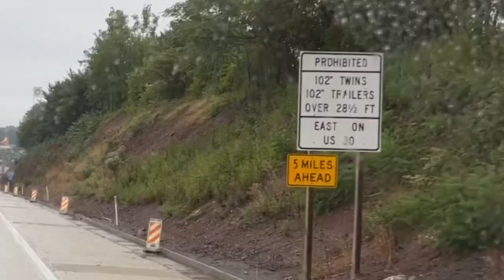Red Light? What happened to the Interstate? Breezewood Interchange | I-70 and Pennsylvania Turnpike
Red Light on the highway? What happened to the Interstate at the Breezewood Interchange? I-70 via US-30 to the Pennsylvania Turnpike. We explain and show you.
🚛If you want to drive for CRETE CARRIER CORPORATION call Recruiting at 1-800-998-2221. We would REALLY appreciate that! Thank YOU!

🎵 YouTube Audio - Pale Rider Blues by Mini Vandals

ELECTRONICS:
✅GARMIN DEZLCAM OTR710

SAFETY CLOTHING:
✅REFLECTIVE LIGHTWEIGHT RAIN PANTS
✅WATERPROOF WORK GLOVES, HIGH VISIBILITY, THERMAL, TOUCHSCREEN CAPABLE
✅BREATHABLE WORK GLOVES
✅COMPRESSION SOCKS FOR MEN AND WOMEN, 15-20 mmHg

TRUCKER GEAR:
✅RAND McNALLY 2022 DELUXE MOTOR CARRIERS' ROAD ATLAS
✅HEADLAMP, USB RECHARGEABLE, ULTRA BRIGHT CREE 2000LUMEN, WATERPROOF
✅GEL AND FOAM SEAT CUSHION
✅LEATHERMAN WAVE PLUS MULTITOOL
✅PREMIUM LEATHER BOX SHEATH FOR LEATHERMAN WAVE

ORGANIZATION ITEMS:
✅HANGING TOILETRY TRAVEL BAG, WATER-RESISTANT POCKETS
✅ LAPTOP BAG, WATER-REPELLENT COMPUTER BRIEFCASE, AND ORGANIZER
✅PLANNING NOTEBOOK AT-A-GLANCE, 8-1/2" x 11", UNDATED

COOKING:
✅BAMBOO UTENSIL SET, 6-PIECE

CONSUMABLES:
✅ORGANIC CARDAMOM SEEDS
✅ORGANIC RAW CACAO NIBS
✅TRACE MINERALS ELECTROLYTE STAMINA POWER PACKS

MISCELLANEOUS:
✅HAWAIIN HULA GIRL, 4.4 INCHES